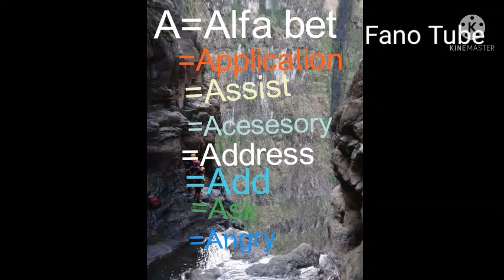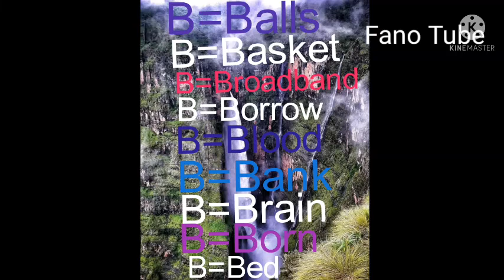A B C D E F G H I J K L M N O P Q R S ......x Y Z እና መሠል ትምህርቶችን መማር ይፈልመሉ⁉️